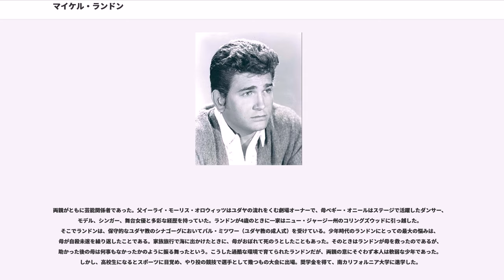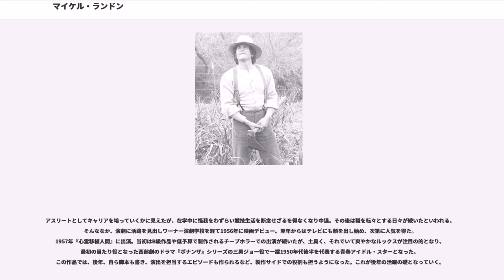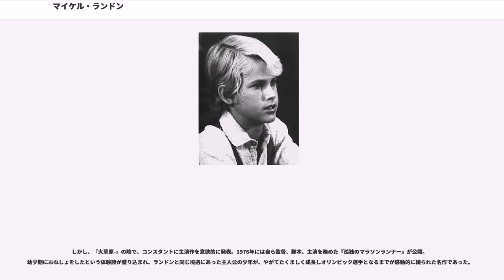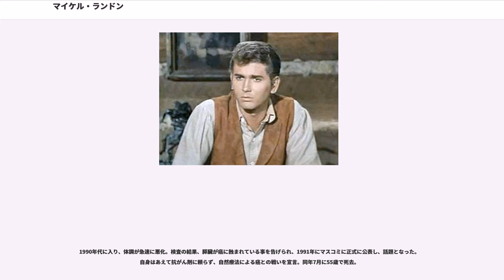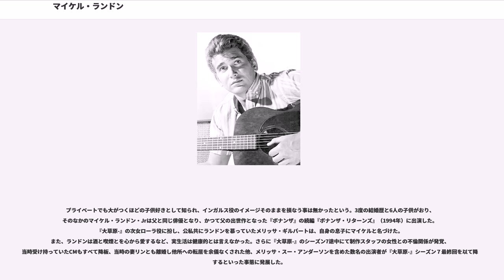マイケル・ランドン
マイケル・ランドン（Michael Landon, 1936年10月31日 - 1991年7月1日）は、アメリカ合衆国を代表する映画監督、俳優、脚本家。テレビドラマの製作者としても評価があり、なかでも主演した代表作『大草原の小さな家』シリーズにおいてのチャールズ・インガルス役で日本でも知られる。

ニューヨーク市クイーンズ区出身。本名ユージン・モーリス・オロウィッツ（Eugene Maurice Orowitz）。

両親がともに芸能関係者であった。父イーライ・モーリス・オロウィッツはユダヤの流れをくむ劇場オーナーで、母ペギー・オニールはステージで活躍したダンサー、モデル、シンガー、舞台女優と多彩な経歴を持っていた。ランドンが4歳のときに一家はニュー・ジャージー州のコリングズウッドに引っ越した。そこでランドンは、保守的なユダヤ教のシナゴーグにおいてバル・ミツワー（ユダヤ教の成人式）を受けている。少年時代のランドンにとっての最大の悩みは、母が自殺未遂を繰り返したことである。家族旅行で海に出かけたときに、母がおぼれて死のうとしたこともあった。そのときはランドンが母を救ったのであるが、助かった後の母は何事もなかったかのように振る舞ったという。こうした過酷な環境で育てられたランドンだが、両親の意にそぐわず本人は軟弱な少年であった。しかし、高校生になるとスポーツに目覚め、やり投の競技で選手として幾つもの大会に出場。奨学金を得て、南カリフォルニア大学に進学した。

アスリートとしてキャリアを培っていくかに見えたが、在学中に怪我をわずらい競技生活を断念せざるを得なくなり中退。その後は職を転々とする日々が続いたといわれる。そんななか、演劇に活路を見出しワーナー演劇学校を経て1956年に映画デビュー。翌年からはテレビにも顔を出し始め、次第に人気を得た。1957年『心霊移植人間』に出演。当初はB級作品や低予算で製作されるチープホラーでの出演が続いたが、土臭く、それでいて爽やかなルックスが注目の的となり、最初の当たり役となった西部劇のドラマ『ボナンザ』シリーズの三男ジョー役で一躍1950年代後半を代表する青春アイドル・スターとなった。この作品では、後年、自ら脚本も書き、演出を担当するエピソードも作られるなど、製作サイドでの役割も担うようになった。これが後年の活躍の礎となっていく。

ランドンの生涯の代表作と呼ぶにふさわしい人気テレビシリーズ『大草原の小さな家』は、1974年にスタート。この作品の成功で印象を決定付けた。知的で温かく頼もしい家父長を象徴するインガルス家の大黒柱、チャールズ・インガルス役は、世界中の共感を集め放送が終了してもなお高い評価を獲得しつづけている。世界中かならずどこかで再放送されている番組、とも呼ばれたこの作品は、ランドンは主演を務めるだけでなく、脚本や演出、製作と常に番組の中核にあった。

1980年代、エドワーズ役に扮したヴィクター・フレンチと再びコンビを組み名作として評価が高い『Highway to Heaven（原題）』というドラマで共演。5年間続いたが、この作品はあまりにも『大草原の小さな家』のインガルス役のイメージが濃すぎたため、ランドンの代表作とはならず日本ではあまり知られていない。

しかし、『大草原-』の陰で、コンスタントに主演作を意欲的に発表。1976年には自ら監督、脚本、主演を務めた『孤独のマラソンランナー』が公開。幼少期におねしょをしたという体験談が盛り込まれ、ランドンと同じ境遇にあった主人公の少年が、やがてたくましく成長しオリンピック選手となるまでが感動的に綴られた名作であった。

1983年、異色ラブロマンス・アドベンチャー『カムバック』、1984年、サムの息子事件を題材にした社会派作品『Sam's Son（原題）』で主演。1990年のヒューマンドラマ『鳩が死ぬ時』に主演、とドラマ・映画双方で活動を続けた。

1990年代に入り、体調が急速に悪化。検査の結果、膵臓が癌に蝕まれている事を告げられ、1991年にマスコミに正式に公表し、話題となった。自身はあえて抗がん剤に頼らず、自然療法による癌との戦いを宣言。同年7月に55歳で死去。

プライベートでも大がつくほどの子供好きとして知られ、インガルス役のイメージそのままを損なう事は無かったという。3度の結婚歴と6人...